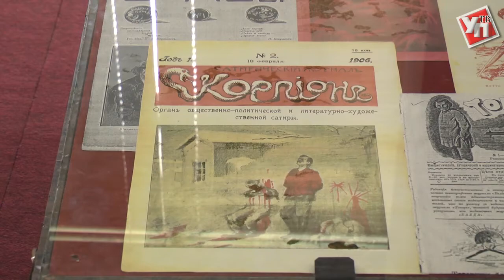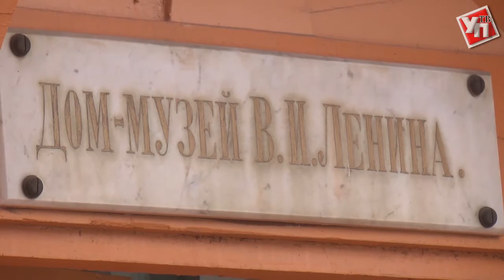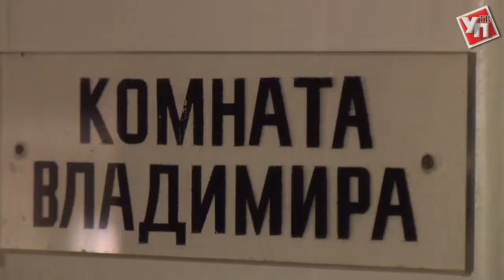Ульяновск посетил внучатый племянник Мао Цзедуна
Сегодня Ульяновск посетил Цао Юньшань – председатель ассоциации «Красных воспоминаний», внучатый племянник Мао Цзедуна. Его отец Мао Цземинь – младший брат лидера компартии Китая.